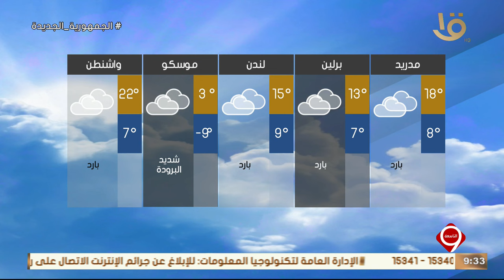نشرة التاسعة | الأرصاد- طقس الإربعاء حار نهارا مائل للبرودة ليلا على أغلب الأنحاء